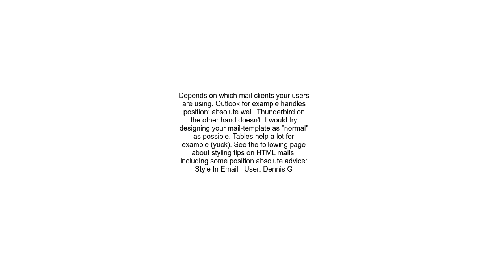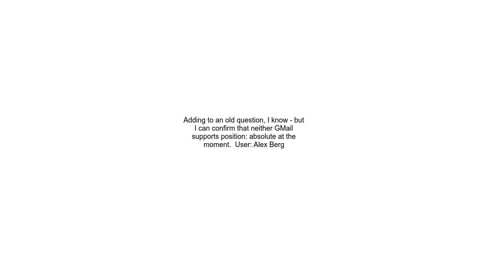email template position absolute